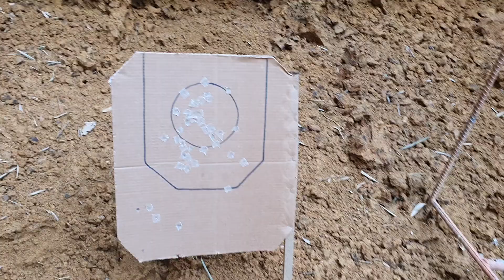ANOTHER TRAINING PAANO SUMILIP SA MGA WALLS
Place is at ASTRON FIRING RANGE